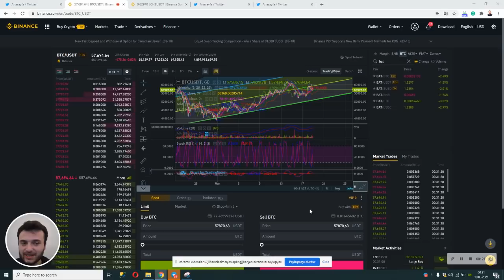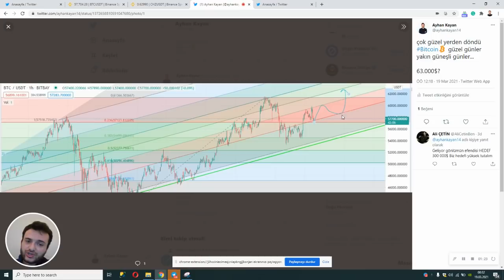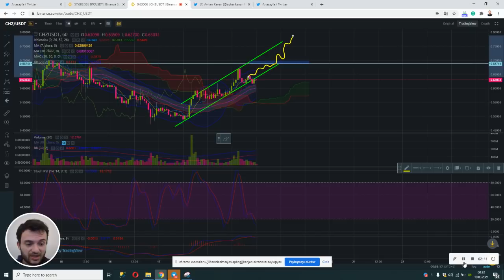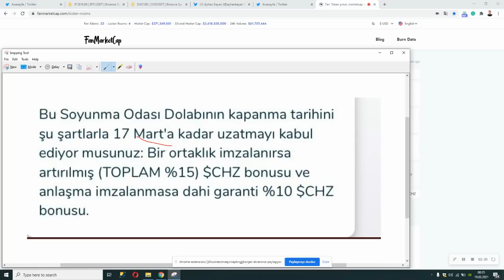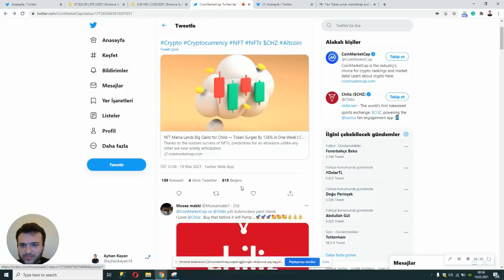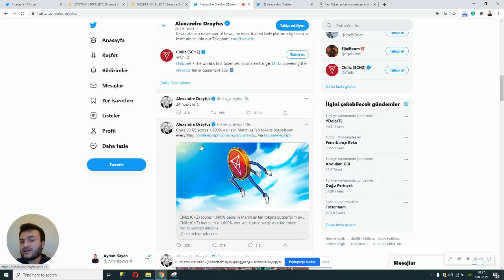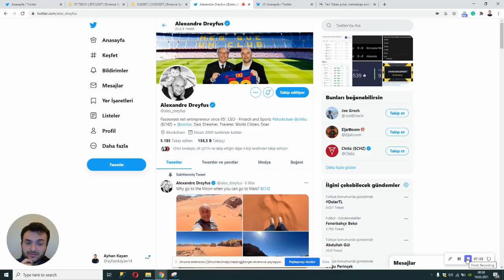Chiliz Bugün Kritik Gün! | Tüm Haberler | Temel ve Teknik Analiz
Binance Referans Linkim; (En ucuz link)

Videoda geçen yorumlar kendi görüşümdür ve yatırım tavsiyesi DEĞİLDİR! Kripto paralar, Hisse Senetleri riski yüksek yatırım araçlarıdır, kendi analizlerinizle yatırım yapınız!